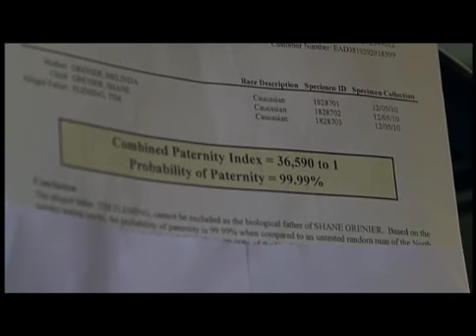Heartland - I Don`t Want To Be The One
Heartland Fanvideo starring Chris Potter, Maxim Roy and Sam Duke